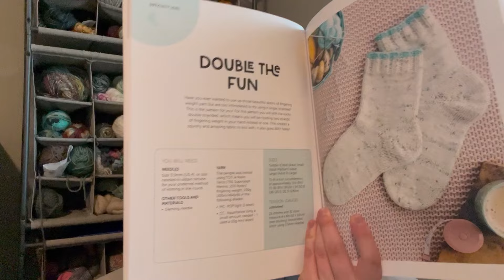Episode 155 | Knit and Crochet Podcast | The Graceful Tangle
I am SO happy to be back with another episode after taking a couple months to settle in to a new place and season of life.